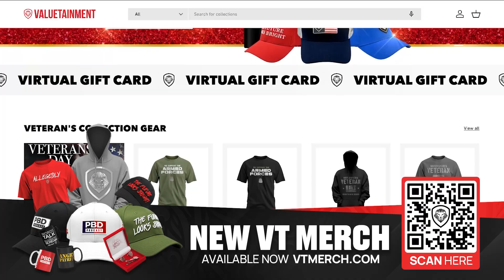“They keep flying east” - Judy Wood Uses Albatross Flights As PROOF Of A Round Earth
Patrick Bet-David asks Dr. Judy Wood about flat earth theories. She explains how Royal Albatross birds fly east in continuous laps around the globe, proving the earth’s curvature, and why nature—not conspiracy—answers the question.